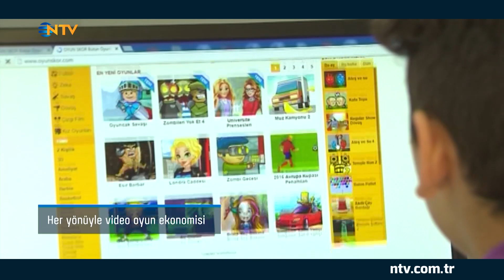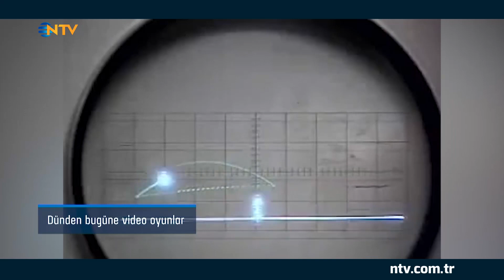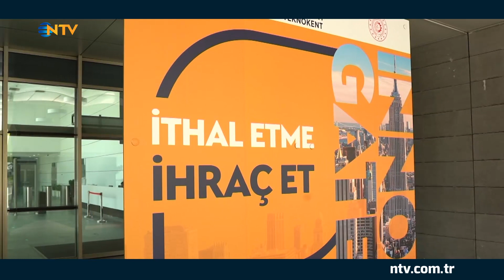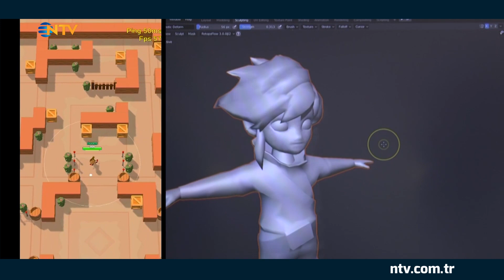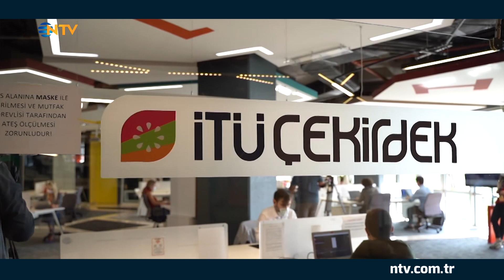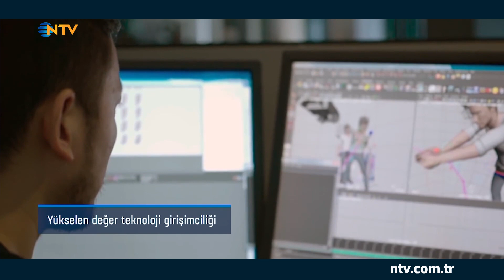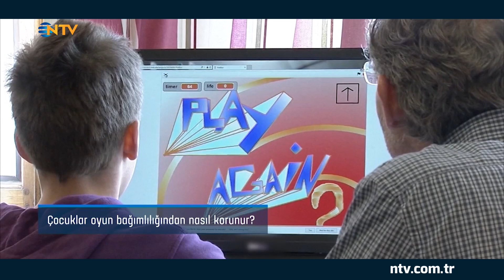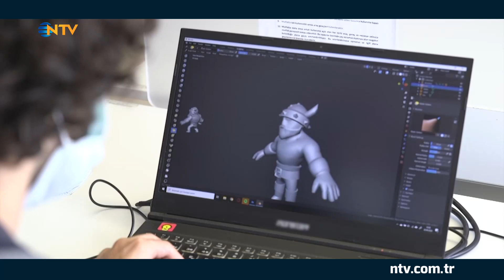Çarşı Pazar Ekonomisi: Video Oyun Ekonomisi (10 Ekim 2020)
Ekonomi stüdyodan çıkıyor, sokağın nabzını tutuyor.
Berfu Güven, Çarşı Pazar'ın bu bölümünde video oyun ekonomisine yakından baktı.
Halkbank'ın katkılarıyla Çarşı Pazar Ekonomisi her cumartesi 22.15'te NTV'de.